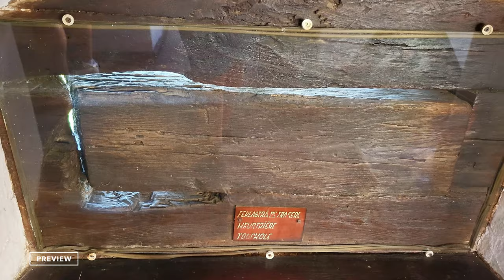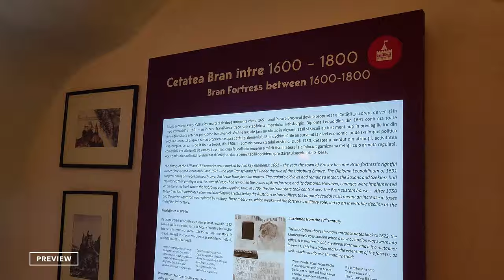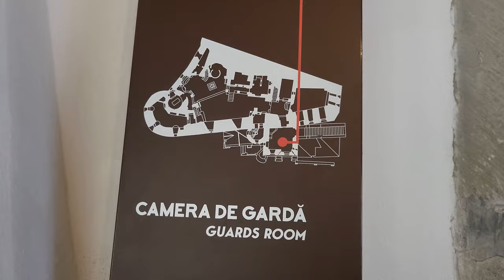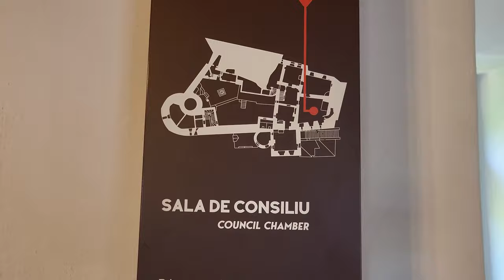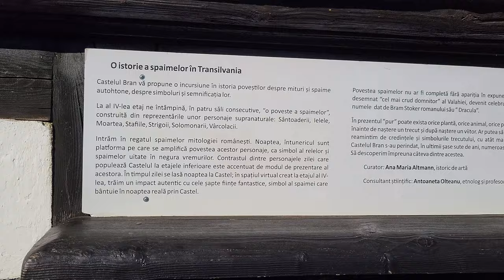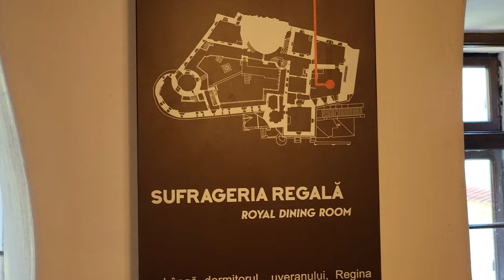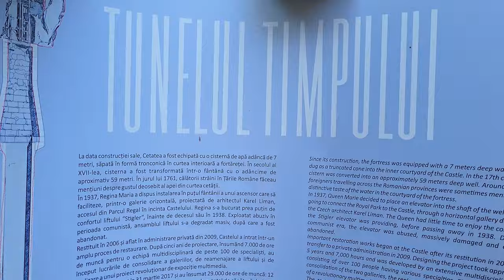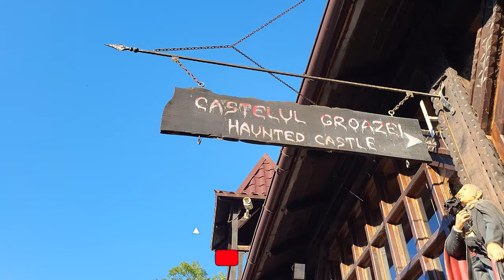Bran Castle: An Interesting Experience in the Heart of Transylvania, Romania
👉Bran Castle is one of the most emblematic tourist attractions in Romania, located on the border between Transylvania and Țara Bârsei. Famous for the legends that link it to the myth of Dracula, the castle has a history spanning several centuries, originally being a medieval defense fortress. With a fascinating history spanning over six centuries, the castle attracts tourists from all over the world, offering a captivating journey through Romania's medieval history.
👉During Halloween, Bran Castle becomes a particularly popular destination, offering unique themed experiences, spooky night tours and special parties that combine mystery and gothic legends with the festive atmosphere.
👉Every year, tourists are invited to discover the dark rooms and corridors of the castle, explore the legends about Vlad Țepeș, who inspired the myth of Dracula, and participate in Halloween themed events such as costume parties, concerts and special activities. Bran Castle thus reveals its mysteries in the most magical and frightening time of the year, offering a unique experience to lovers of history, mystery and the supernatural.
👉With its imposing Gothic architecture and spectacular positioning on a cliff, Bran Castle annually attracts hundreds of thousands of visitors from all over the world.
👉In addition to the stories related to Vlad Țepeș, the castle also offers a fascinating look at the history of the region, hosting a museum with exhibits that reflect the life of the nobility and medieval culture. Bran Castle is surrounded by picturesque landscapes with dense forests and impressive mountain views, making it an unmissable destination for lovers of history, mystery and nature.

We let the image and the imagination speak. Thank you for your support and encouragement!